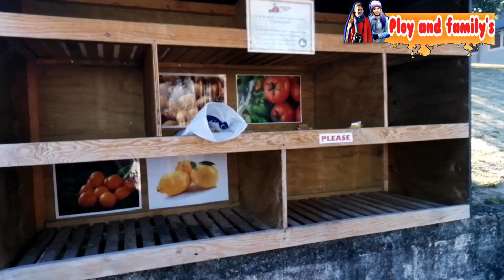ตู้ปันสุข, ที่นิวซีแลนด์​ก็มีนะ🇳🇿,pk family pkfamily​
ตู้ปันสุขที่ต่างประเทศก็มีมานานแล้วนะคะ,
❤️to my channel and click the like button.❤️